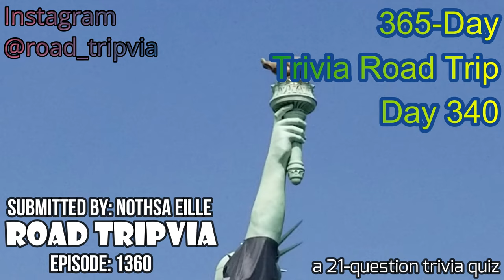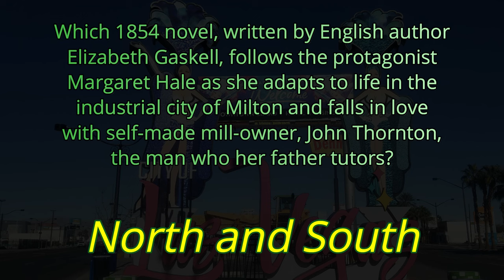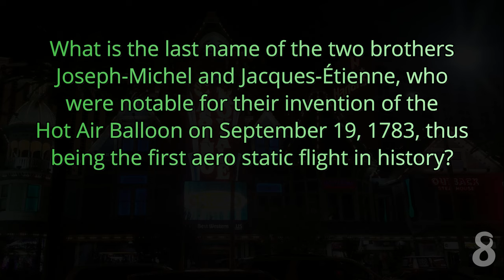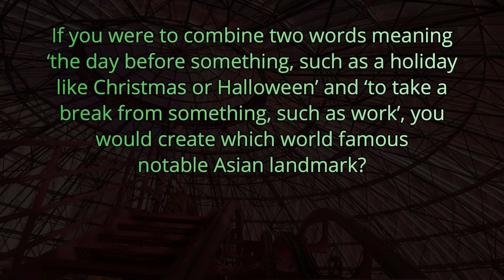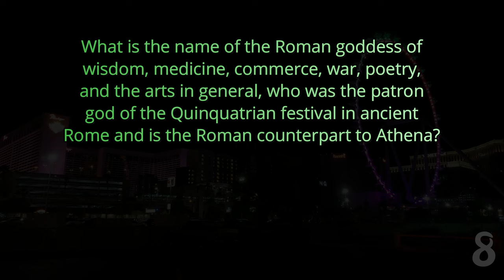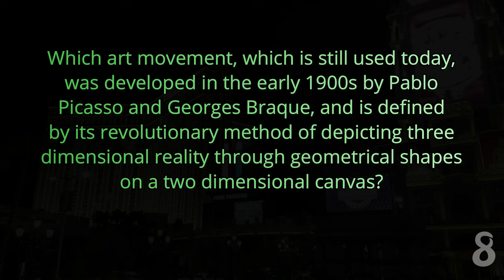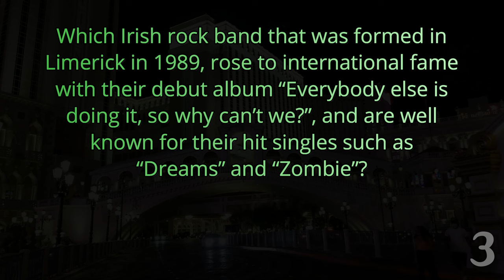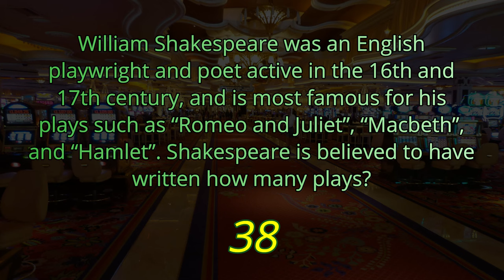DAY 340 - Quizlet Challenge - a Nothsa Eille Trivia Quiz ( ROAD TRIpVIA- Episode 1360 )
Quizlet Challenge: Nothsa Eille

EPISODE 1360 |
21 Questions / 14:30 Minutes

eBay Auctions for RoadTripKits